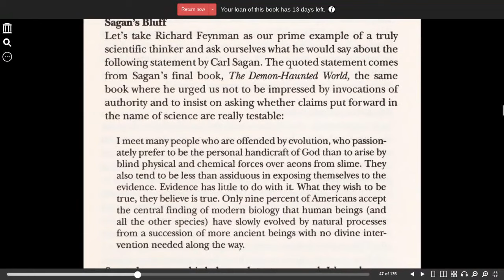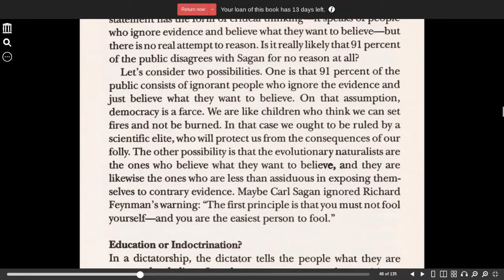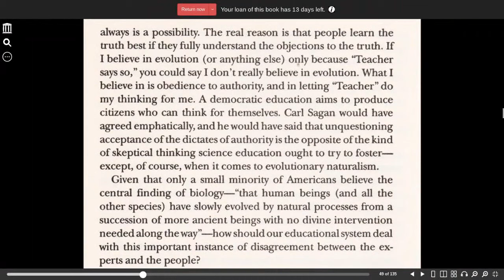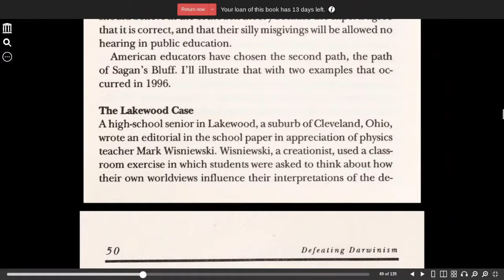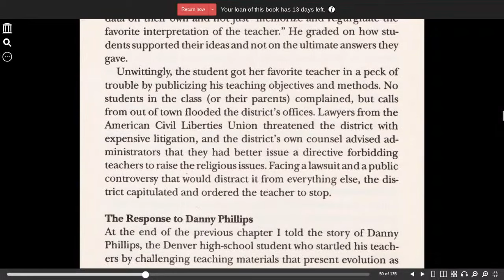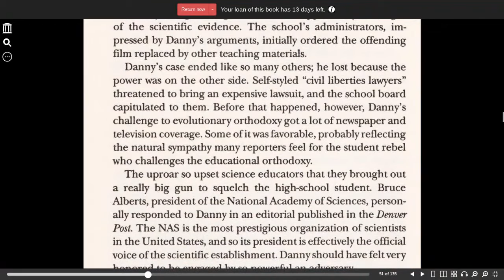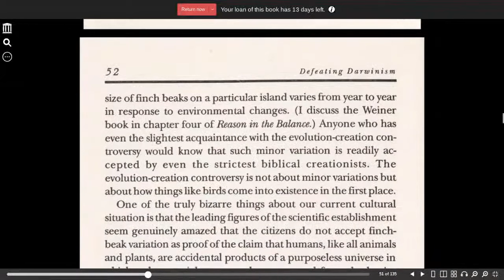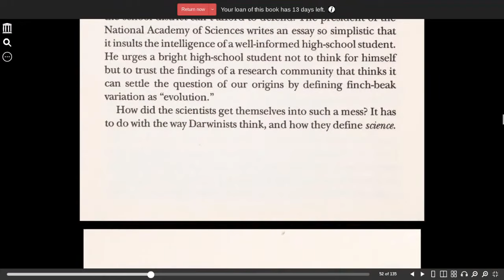Defeating Darwinism by opening minds chapter 3 part 2 Johnson, Phillip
Defeating Darwinism by opening minds